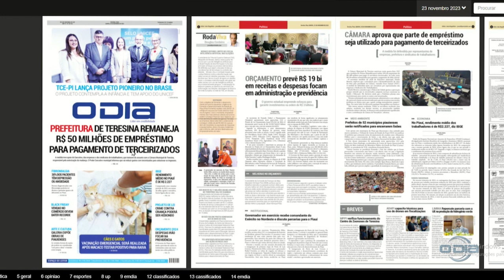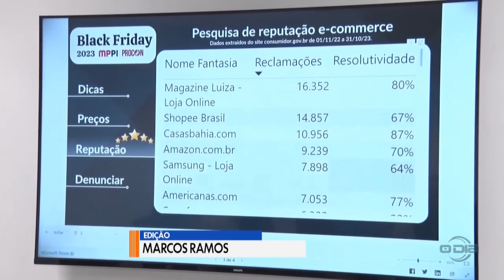Comando Geral na O Dia TV 23 11 2023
Bom Dia News: Segunda a Sexta (08h15).

Rota do Dia: Segunda a Sexta (11h45).

Jornal O Dia News: Segunda a Sexta (13h00).

100% Forró: Sábados (10h15), com reprises aos Domingos (10h30).